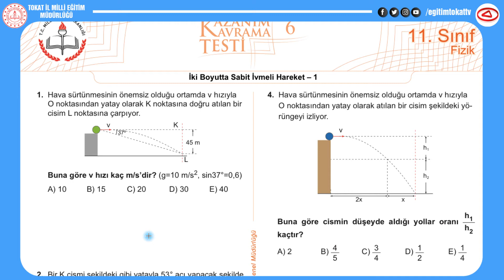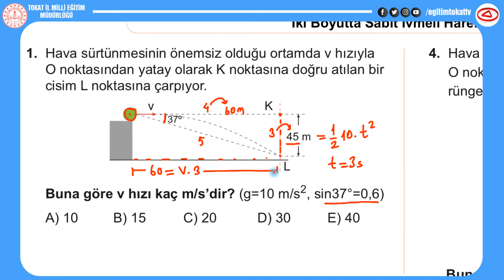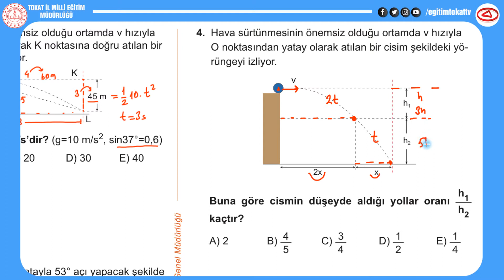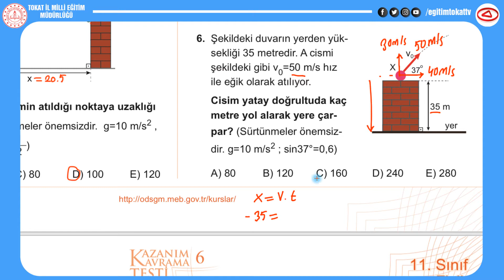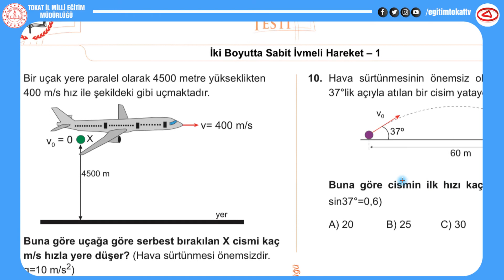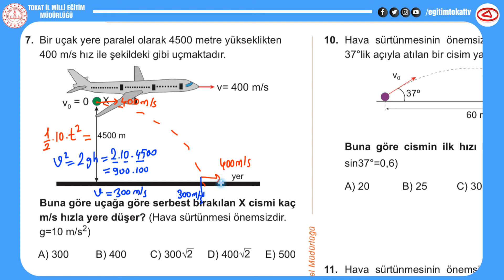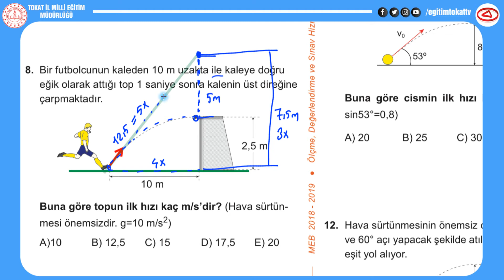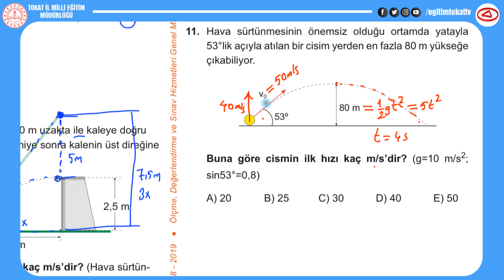YATAY VE EĞİK ATIŞ SORU ÇÖZÜMLERİ 1 - 11.SINIF FİZİK - EĞİTİM TOKAT TV